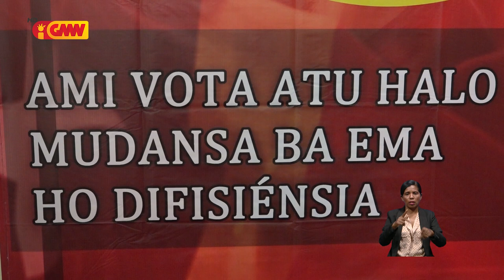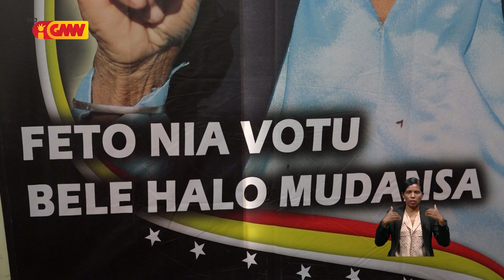CNE identifíka kandidatu PR balun viola regrás kampaiña